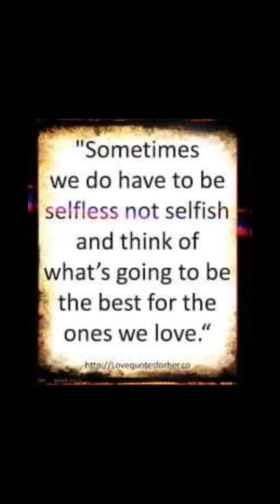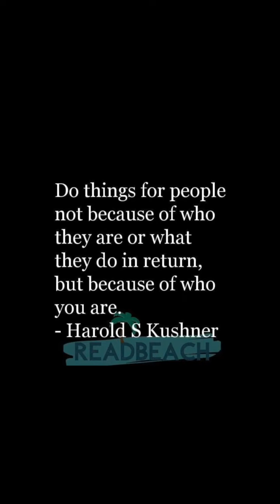Be a Reflection of what you would like to receive